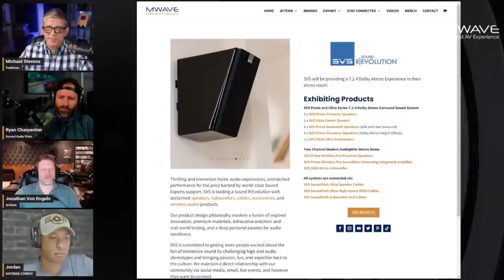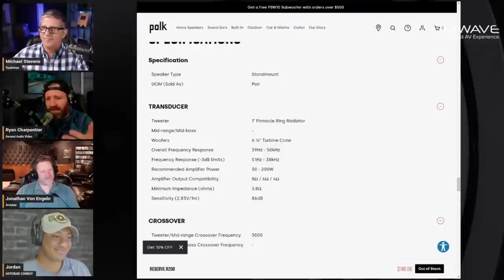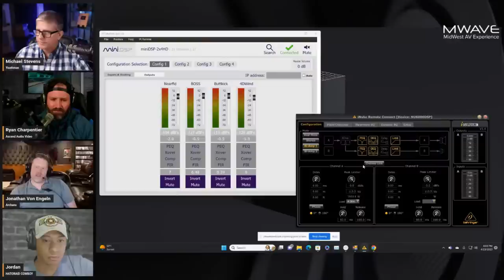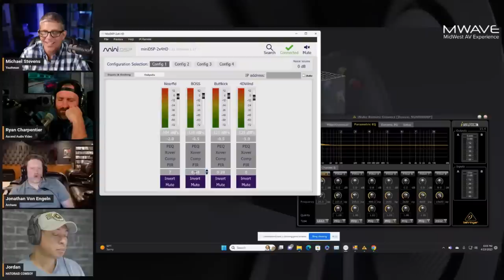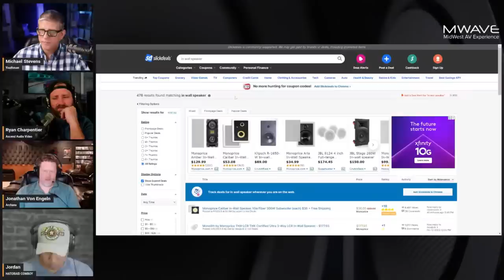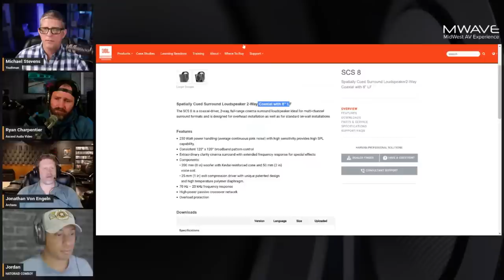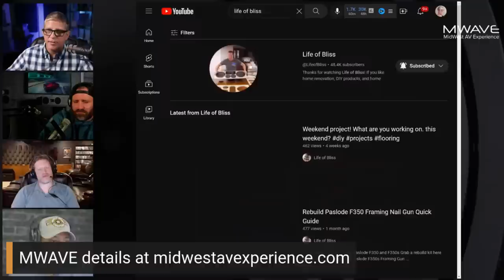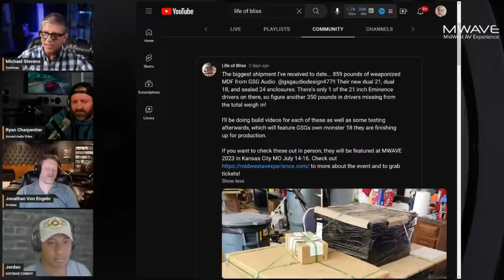Near Field Sub Calibration, AXPONA with Hatoraid Cowboy & Answering Your Questions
Sunday Night Live: Near Field Sub Calibration, AXPONA with Hatoraid Cowboy & Answering Your Questions

PS5

Misc:
14 gauge Speaker Wire